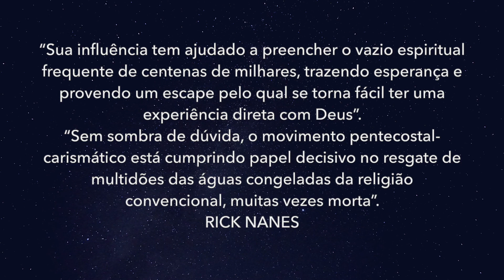O QUE É O PENTECOSTALISMO?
Conforme William Menzies, pentecostal (clássico) é o cristão que crê que o livro de Atos fornece um modelo para a igreja contemporânea e incentiva todos os crentes a experimentar o batismo no Espírito (At 2.4), entendido como capacitação para a missão, distinto da regeneração, que é marcado por falar em línguas, e afirma que “sinais e maravilhas”, inclusive todos os dons mencionados em 1 Coríntios 12.8-10, devem caracterizar a vida da igreja hoje.

Teologiapentecostal pentecostalismo pentecostal ebd escola dominical estudo bíblico leitura livros teologia e cultura valmir nascimento Bíblia cristianismo cosmovisão cristã cultura teológica cultura bíblica versículo esperança salvação ortodoxia salvação conhecimento bíblico cpad Jesus Cristo Pregação exposição bíblica fé